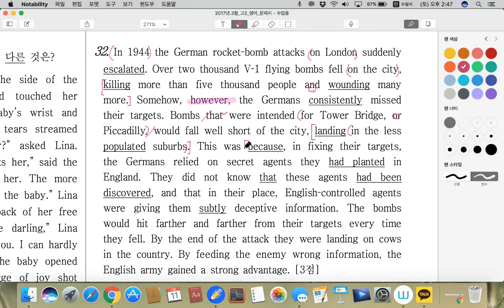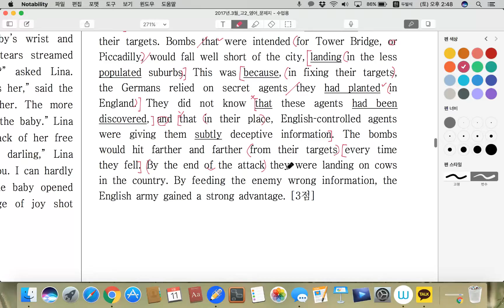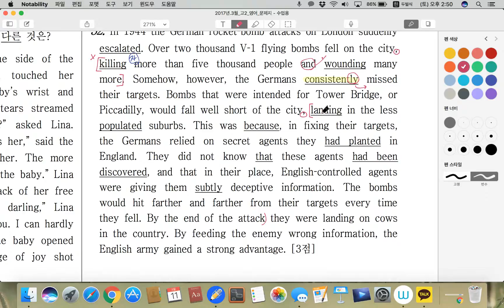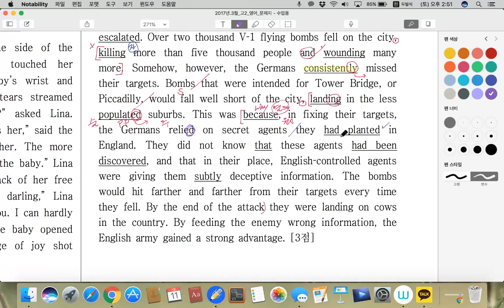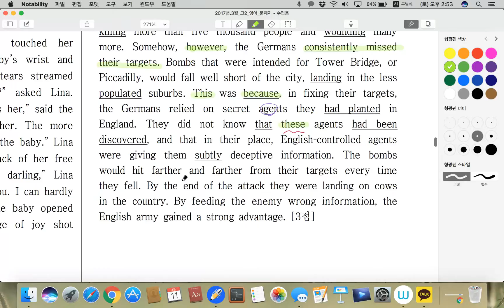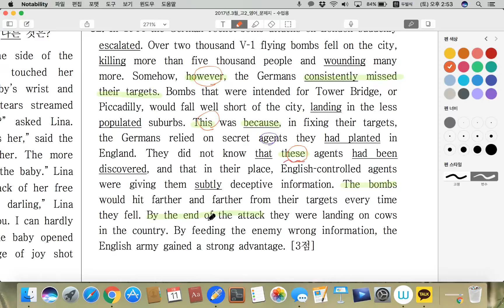2017년고2_3월_32번